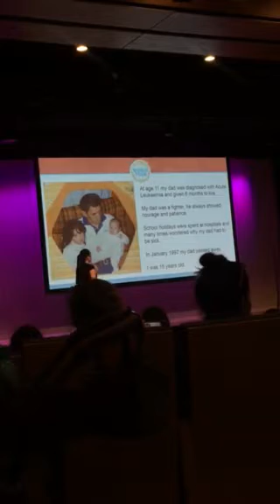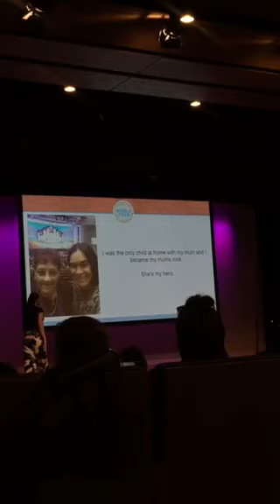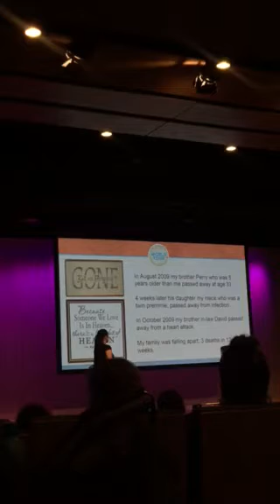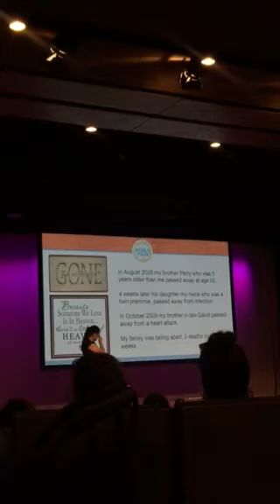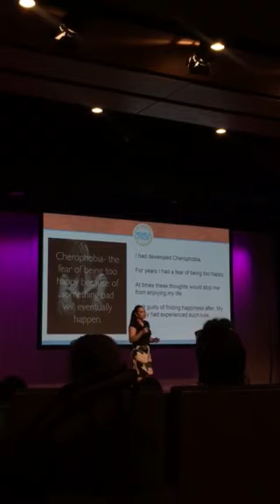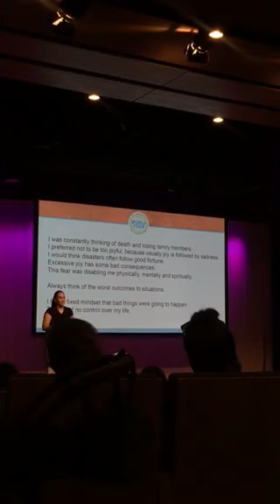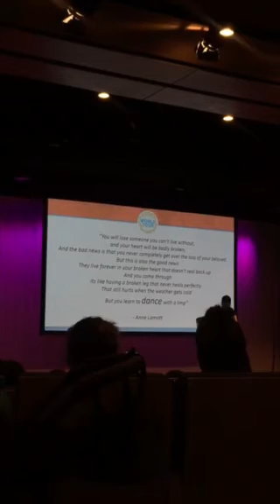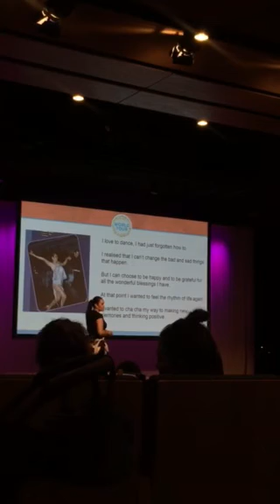Faith Paki- Brisbane Scentsy World Tour